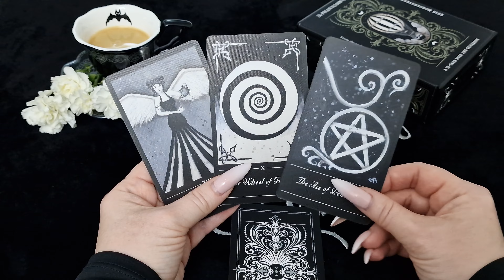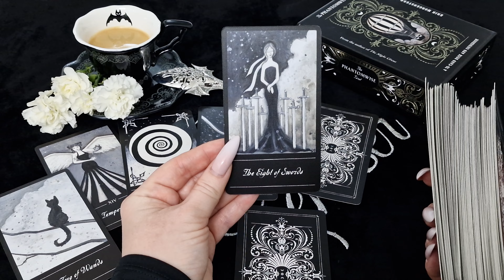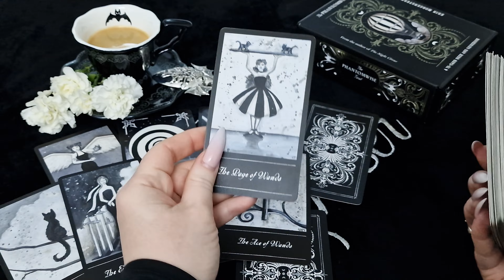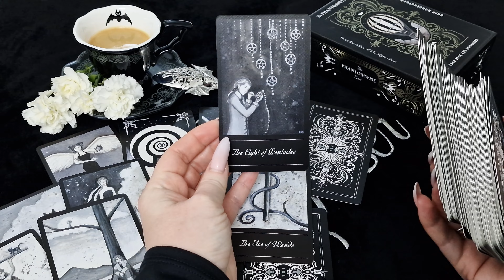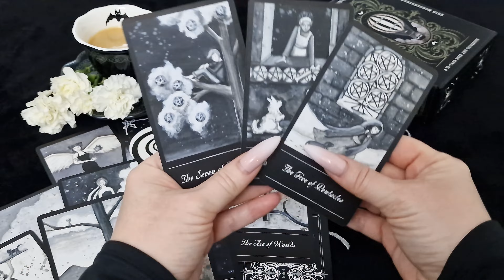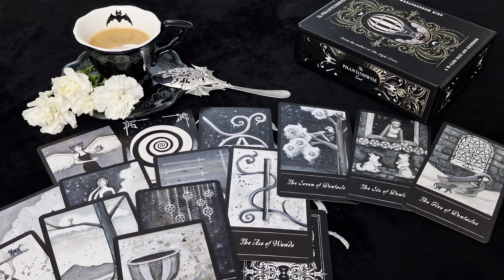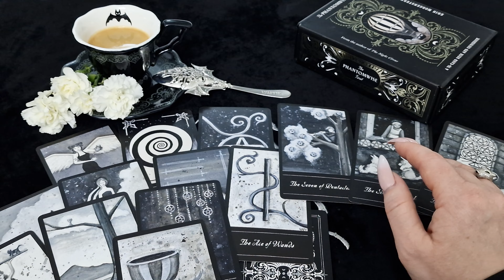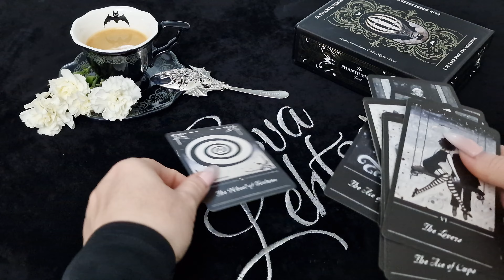ОВЕН.Таро-прогноз от Евы Лехцер с 10.04.23 - 16.04.23.Timeless In-Depth Tarot Reading